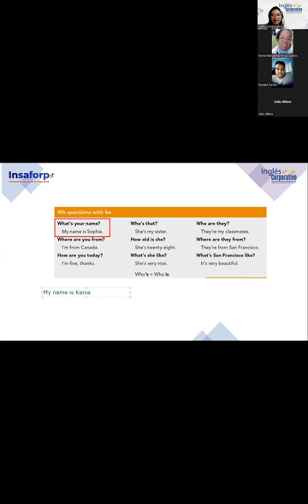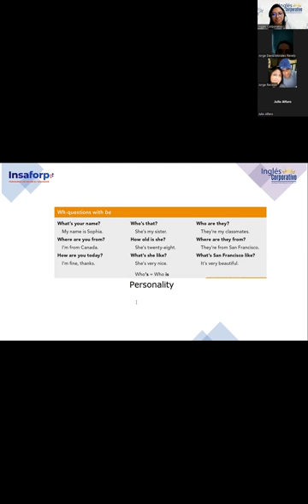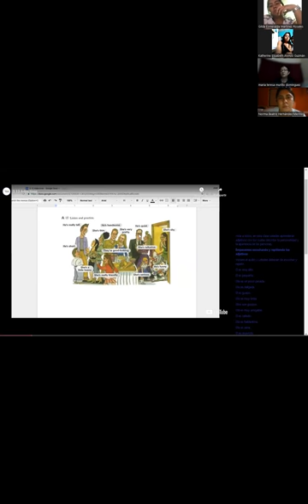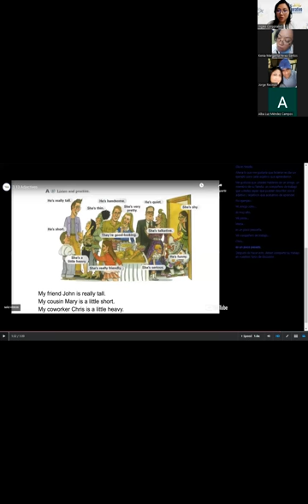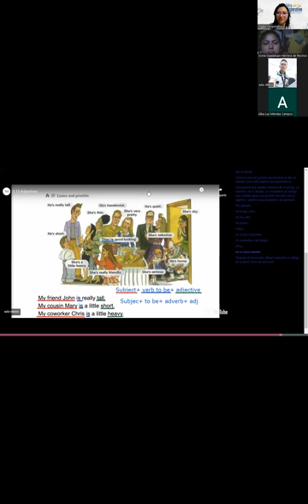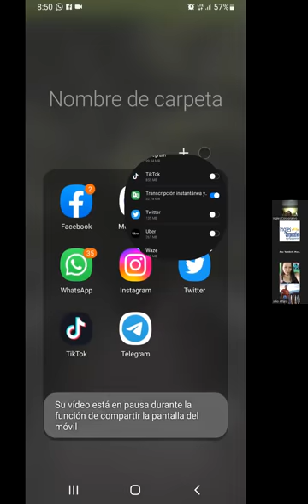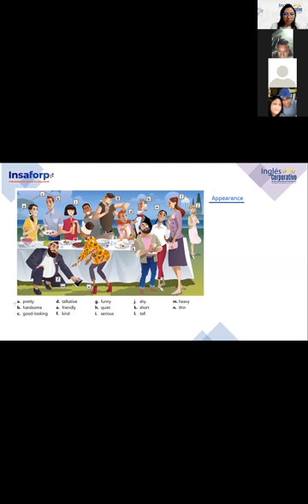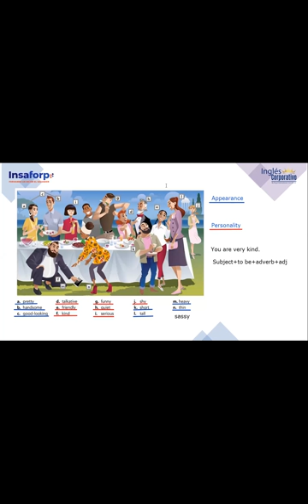Inglés Corporativo- 14-9-2022-Principiante 1- Adjectives